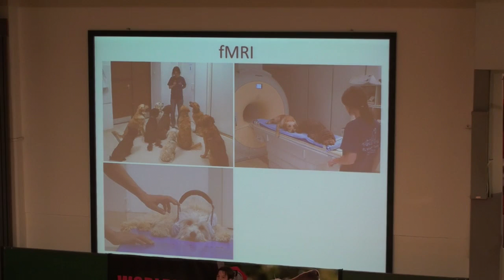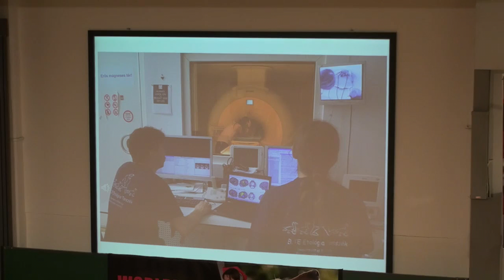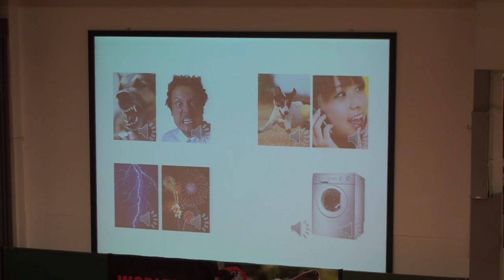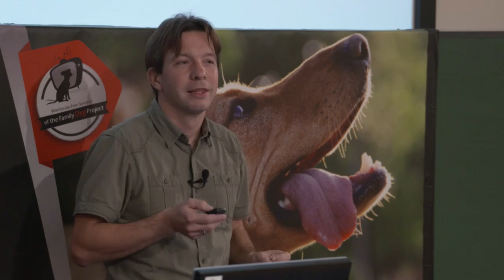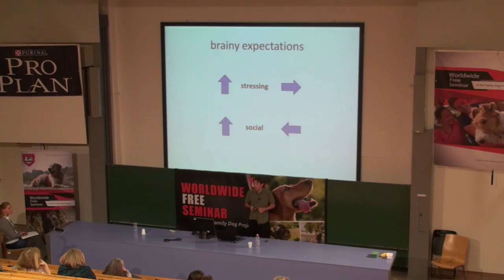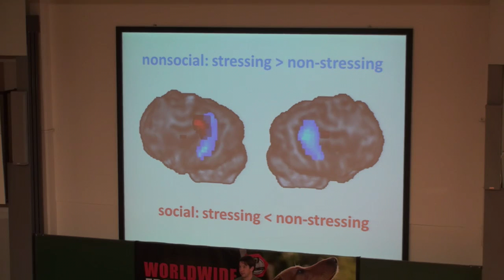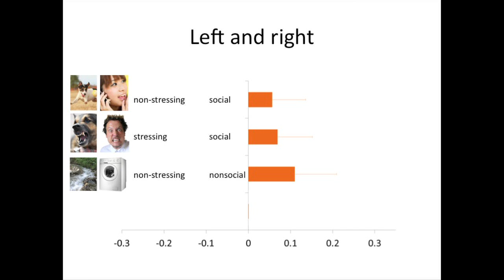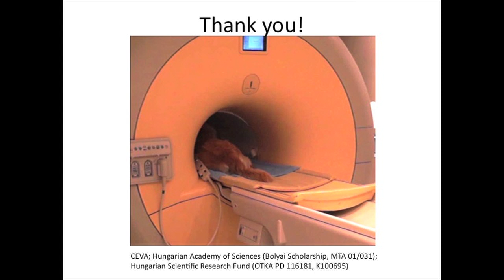Attila Andics, PhD: How does dog brain process stress?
This talk was presented at the Worldwide Free Seminar of the Family Dog Project, Eötvös Loránd University, Budapest, Hungary 7/Nov/2015.
Dogs seem to differ in what sounds they find scary: fireworks, thunderings, growling dogs or shouting people. But we know little about how they process stressing information. The talk will present a new dog brain imaging study. We found, using functional magnetic resonance imaging (fMRI), that different brain regions process social and non-social stress in dogs, and that certain brain response patterns are good predictors of how fearful a dog is of a specific stressing sound type.